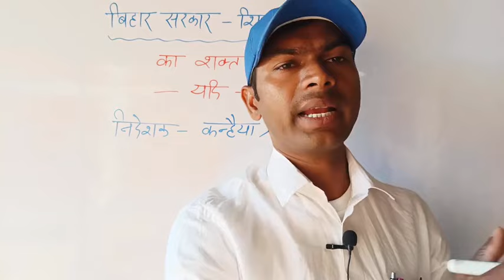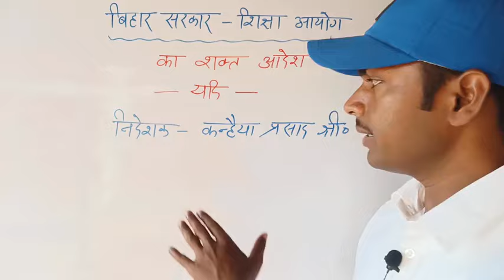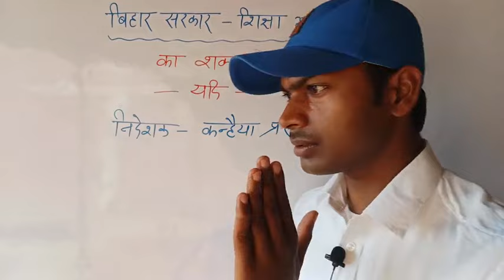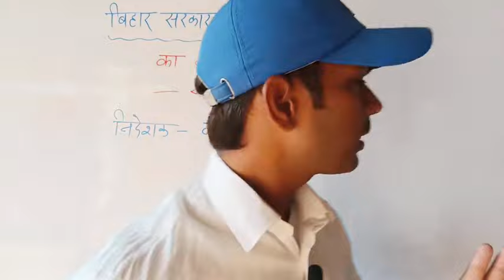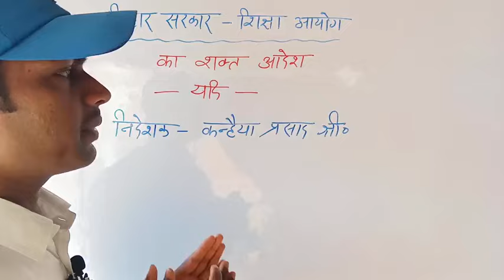bpsc new updates||bihar shiksha aayog new updates||kya bpsc शिक्षक और शिक्षिका साथ तो होंगे निलंबित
bpsc शिक्षक और शिक्षिका के संबंध में ||bpsc shikshak aur shikshika k sambandh me soochna|| kya bike par baithane se teacher honge निलंबित || bpsc शिक्षक और शिक्षिका को lekar kanhayia prasad g ne kya kaha